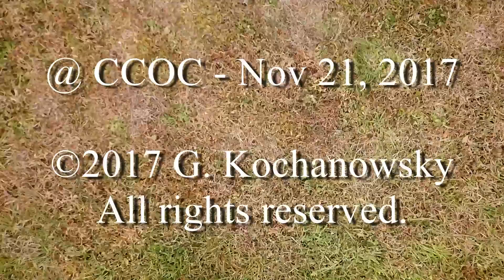Droning On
Martin and I fly a drone at the Capitol Circle Office Complex.